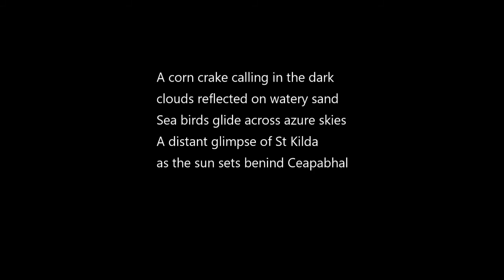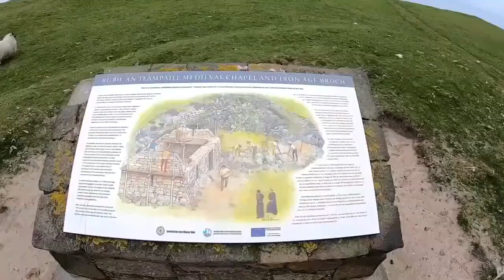Towards the light resolved Final Cut 2019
Towards the light or Pixie and I five days on the Isle of Harris
I've already posted a few lengthy video blogs of our trip to Harris earlier this year, these were part of a process towards this short film.For me going to Harris was very much a sacred journey but then so is every walk we take. The darkness of loss was resolved by the magical faerie light of south west Harris and the inner clarity has returned. On one level this is an old man cute wee dug exploring the glorious beaches of Harris and I think it works wonderfully well as a travelogue journal. My journey to the isle of light was a sacred one and a long time in the making. Thanks to David Sillars for bringing "Poachers Pilgrimage" by Alastair Mcintosh to my attention. This was my source for the Luskentyre Sands of Gold story. With my usual presumption I have also made liberal use of music by David Sillars.